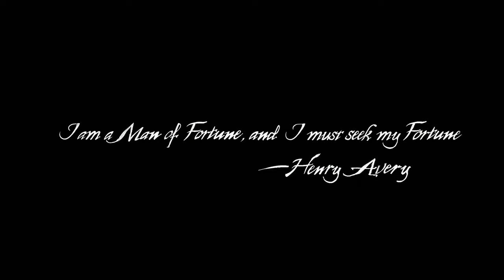UNCHARTED 4 PC Gameplay Walkthrough Chapter 1 - THE LURE OF ADVENTURE (4K/RTX3060)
Uncharted Legacy of Thieves Collection PC Walkthrough

Seek your fortune and leave your mark on the map in the UNCHARTED: Legacy of Thieves Collection. Uncover the thrilling cinematic storytelling and the largest blockbuster action set pieces in the UNCHARTED franchise, packed with all the wit, cunning, and over-the-top moments of the beloved thieves - Nathan Drake and Chloe Frazer. In an experience delivered by award-winning developer Naughty Dog, the UNCHARTED: Legacy of Thieves Collection includes the two critically-acclaimed, globe-trotting single-player adventures from UNCHARTED 4: A Thief's End and UNCHARTED: The Lost Legacy. Each story is filled with laughs, drama, high-octane combat, and a sense of wonder - remastered to be even more immersive.

DEVICE